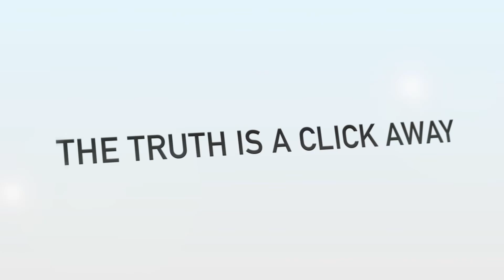The Cape Town Minstrel Carnival returns after two year COVID 19 hiatus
Thousands of performers divided into dozens of troupes, march through the center of Cape Town, dressed in colorful outfits, playing music and dancing at the annual Cape Town Minstrel Carnival. "There was something missing," says the city's deputy mayor, Eddie Andrews, of the popular event, which is once again brightening the streets of South Africa's legislative capital, after a two-year break due to COVID-19 restrictions. IMAGES AND SOUNDBITES